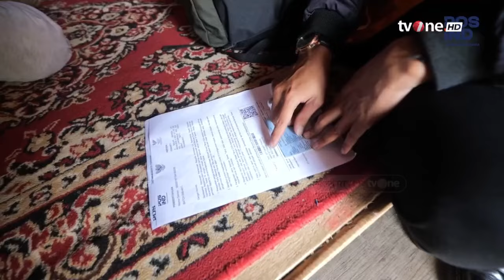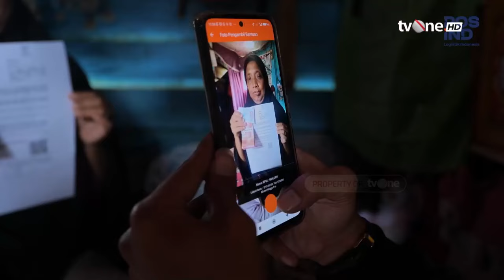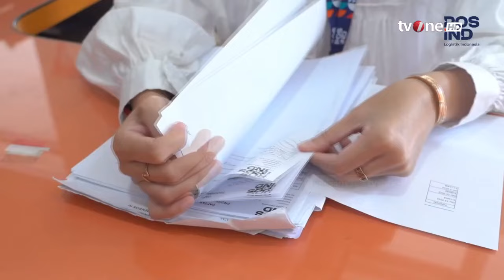Pos Indonesia Dipercaya Pemerintah untuk Salurkan Bantuan PKH dan Sembako | tvOne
Jakarta, - Pos Indonesia Dipercaya Pemerintah untuk Salurkan Bantuan PKH dan Sembako | tvOne

FR01
AS01